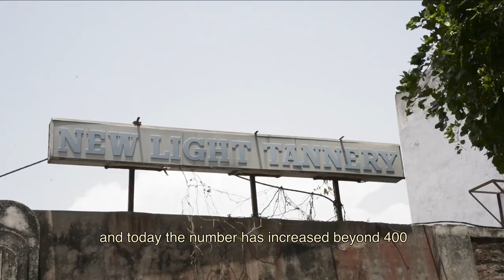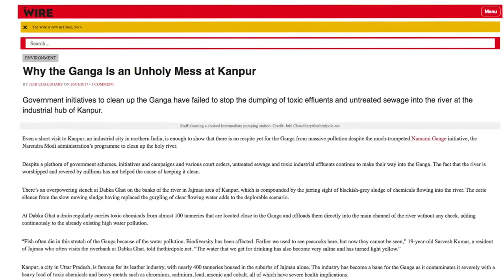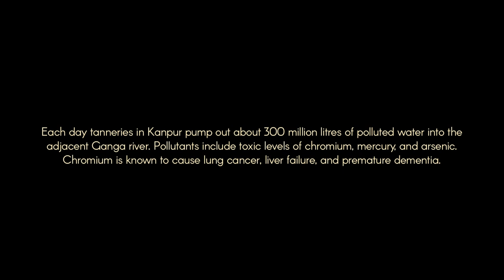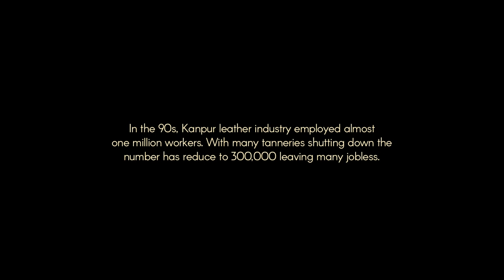Woher kommen unsere Schuhe? - Leder- und Schuhproduktion in Kanpur Indien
Die nordindische Stadt Kanpur ist ein wichtiges Industriezentrum – auch für die Lederindustrie. Etwa 300.000 Menschen arbeiten in den rund 400 Gerbereien. Unsere Kurzdokumentation zeigt in beeindruckenden Aufnahmen die Arbeit in den Fabriken, die Verschmutzung des Ganges und die Lebenssituation der Arbeiter*innen und ihrer Familien. Ein Arbeitgebervertreter beteuert, dass alle Arbeiter*innen glücklich seien. Sie selbst berichten in Interviews jedoch davon, was Armut, Umweltverschmutzung und fehlende Arbeitsverträge tatsächlich bedeuten: leere Mägen und Hoffnungslosigkeit für ihre Kinder.